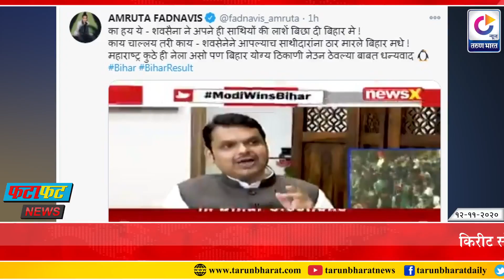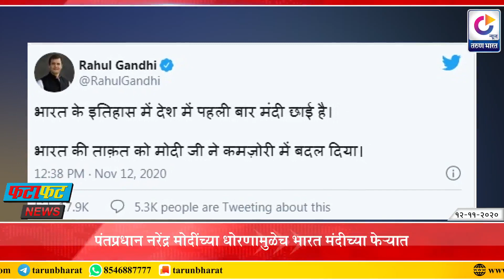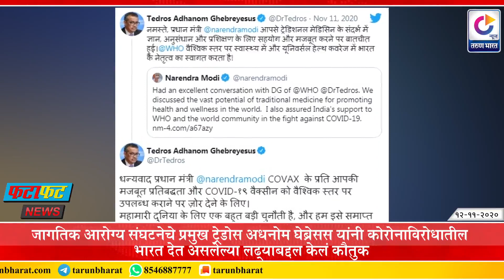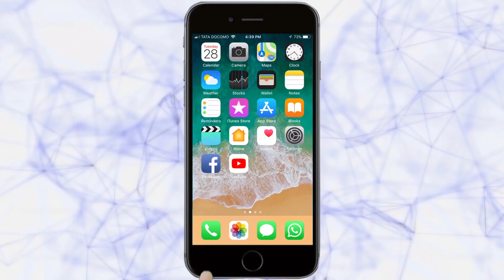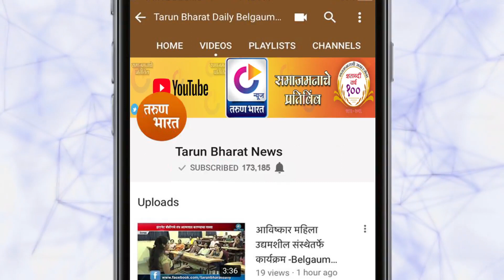तरुण भारत फटाफट न्यूज; दि. 12-11-2020 देशभरातील दुपारपर्यंतच्या घडामोडी..| FataFat News